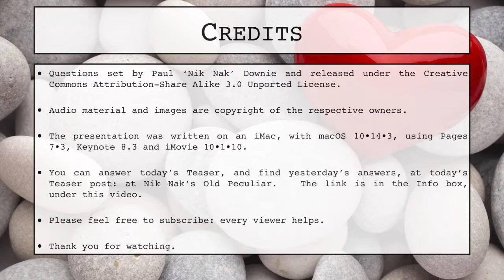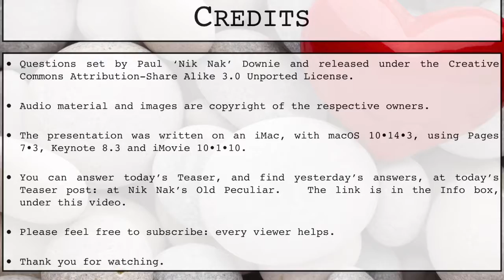14th February 2019 Teaser Valentine’s Day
This is the video for today’s Daily Teaser: to put in your answers, go to today’s Daily Teaser page at Nik Nak’s Old Peculiar,